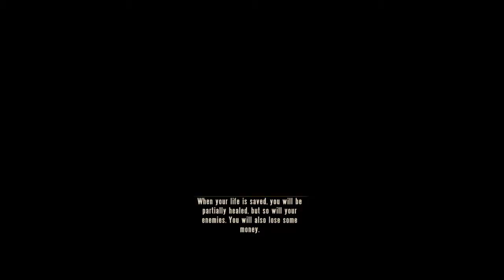BioShock: The Collection_ella esta acostumbrada ya